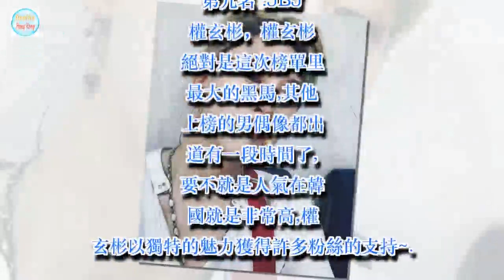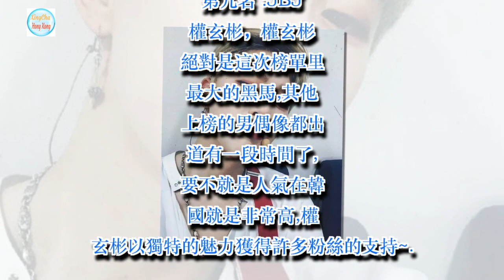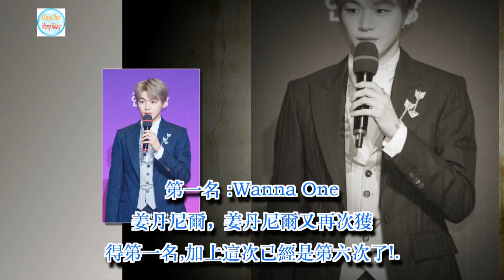第一名有夠威！2018年1月男團個人品牌評價急速上升的黑馬是他！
韓國每個月都有企業品牌的評價,也可以說是男團的人氣指標之一!讓我們一起來看看2018年第一個月的男團個人評價結果吧~

第十名 : EXO 伯賢，出道至今無論是在團體裡還是海外人氣都相當高的伯賢!

第九名 : JBJ 權玄彬，權玄彬絕對是這次榜單里最大的黑馬,其他上榜的男偶像都出道有一段時間了,要不就是人氣在韓國就是非常高,權玄彬以獨特的魅力獲得許多粉絲的支持~

第八名 : 防彈少年團 柾國，剛出道時還只是個小弟弟,不知不覺已經成為了可靠的男人了,也讓柾國的高人氣又再度爆表!

第七名 : 防彈少年團 Jimin，以精湛舞藝受到矚目的Jimin,在2018年第一個月也以舞蹈繼續抓住粉絲的心~

第六名 : Wanna One 黃旼炫，長得帥又會唱歌和跳舞,對弟弟們也很親切重點是愛乾淨是個顧家的好男人,也讓她成為許多女生心中的理想型!

第五名 : Wanna One 邕聖右，從選秀節目出身憑藉著獨特魅力獲得粉絲喜愛,最近也積極上了許多綜藝節目也讓邕聖右的知名度上升了許多!

第四名 : BIGBANG GD，出道多年在韓國的地